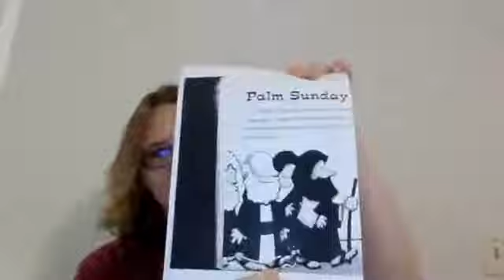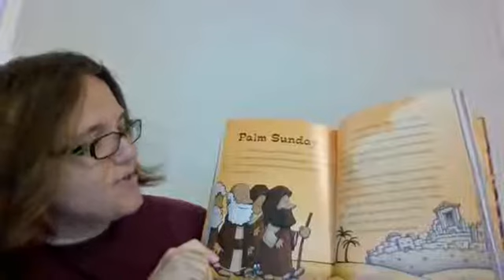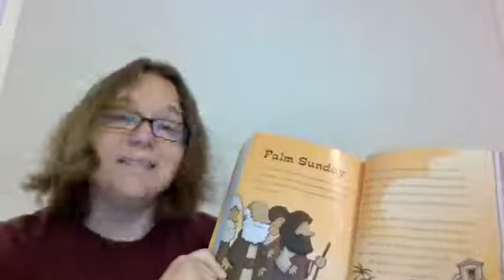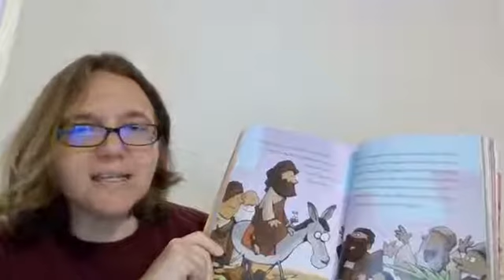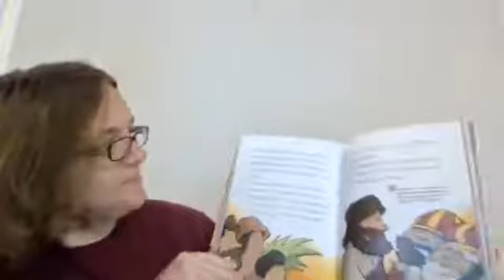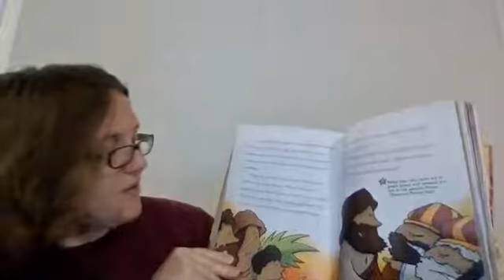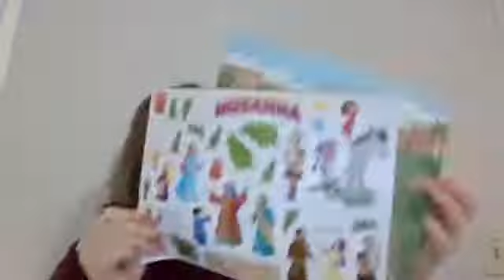PreKirk and Wee Kirk Sunday March 28th 2021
PreKirk and Wee Kirk
Sunday March 28th 2021
First Presbyterian Church Smithfield North Carolina